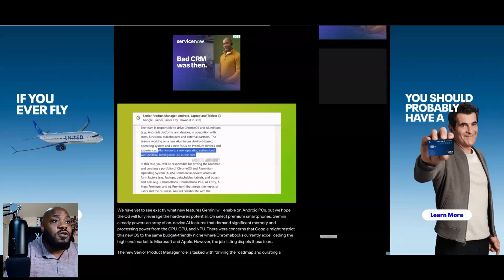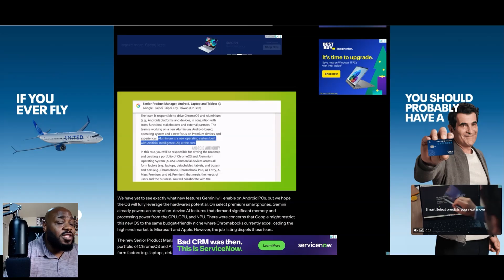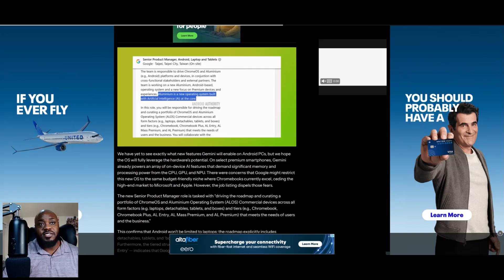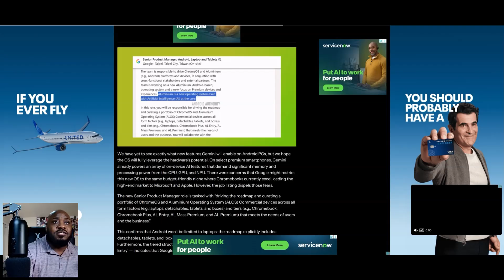Google's future operating system Aluminium OS leaks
Google's New Hybrid OS: Android and Chrome Merged into AluminoS

In this video, we discuss the recent news about Google's new operating system, Aluminium OS, which merges Android and Chrome OS. The video covers the implications of this merger, the potential for a unified platform across various devices, and Google's future plans. We analyze the ad for a senior project manager position that hints at the system's extensive reach and debate the potential adoption challenges, particularly in the enterprise and education sectors. We also explore the technical aspects, such as the system's ARM-first approach, and ponder whether it will overcome current Chromebooks' limitations.

00:00 Introduction to Aluminum OS
00:34 Google's Vision for a Unified OS
00:55 Job Posting Insights
01:42 Android-Based Operating System
03:20 Future of Chromebooks
04:24 Technical Considerations
05:19 Market Adoption Challenges
06:21 Personal Thoughts and Conclusion